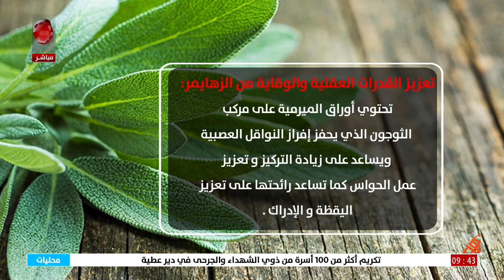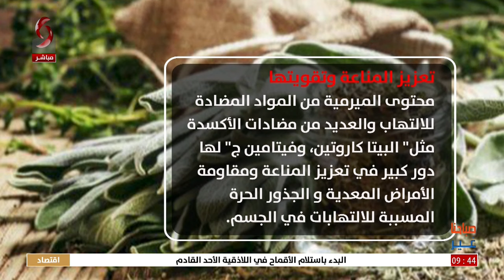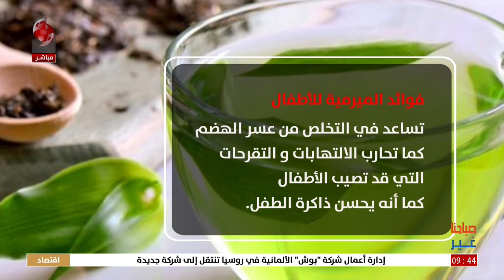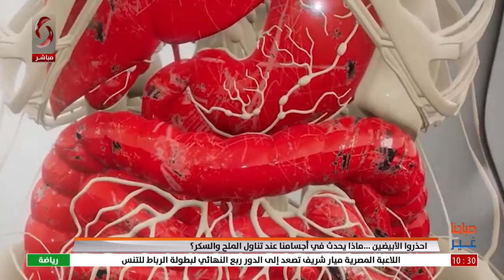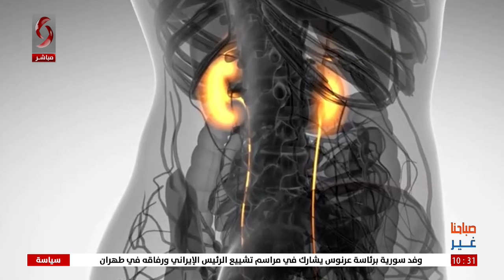صباحنا غير 2024/5/23